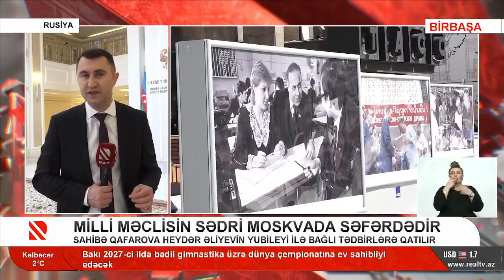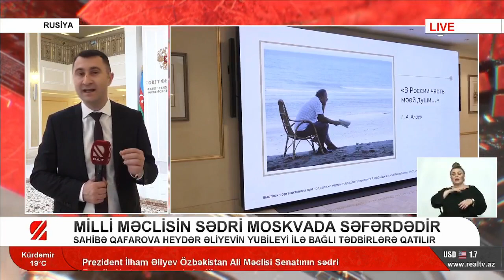Moskvada H.Əliyevlə bağlı silsilə tədbirlər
Federasiya şurasında Ulu Öndərin yubileyi ilə bağlı sərgi keçirildi